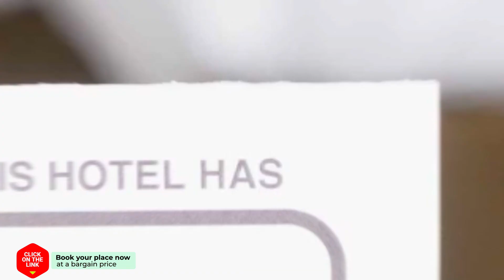Nett Hotel hotel review | Hotels in Lop Buri | Thailand Hotels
Nett Hotel hotel video review. Hotels in Lop Buri, asian 3 stars hotels.